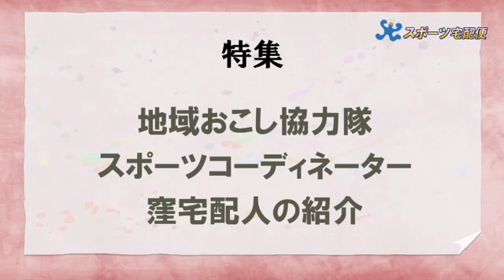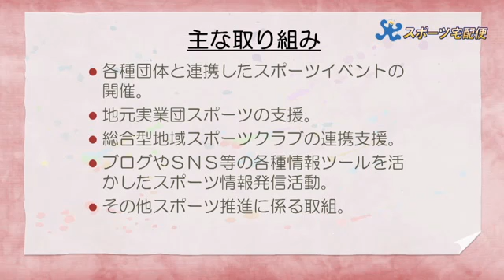平成３０年４月「スポーツ宅配便」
生涯学習・スポーツ課からイベント、大会等の情報について